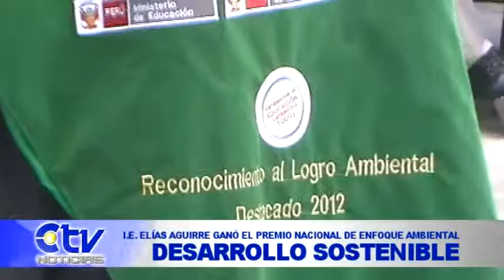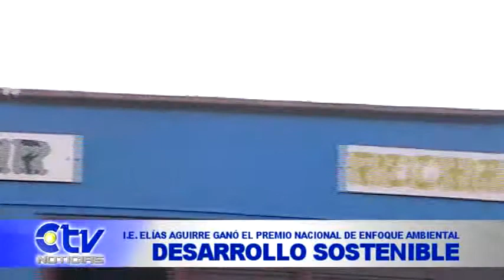I.E. ELÍAS AGUIRRE GANÓ EL PREMIO NACIONAL DE ENFOQUE AMBIENTAL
EN TOTAL FUERON MAS DE SIETE MIL ESTUDIANTES DE OCHO INSTITUCIONES EDUCATIVAS LOS BENEFICIADOS CON ESTE PROYECTO... CADA COLEGIO RECIBIO UN DIPLOMA DE RECONOCIMIENTO Y UN KIT DE TACHOS DE RECICLAJE